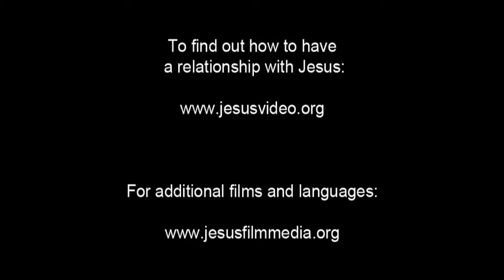English - Very Very Very Good News! Romans 10 Verse 9 - Jesus is Risen! Risen Jesus Saves!!!(55)